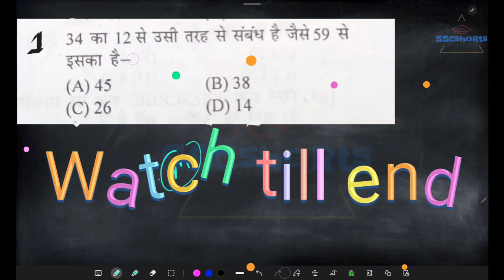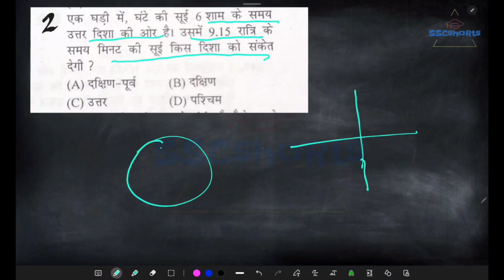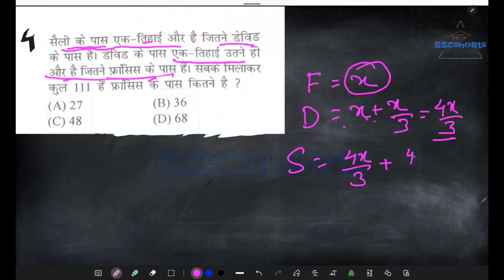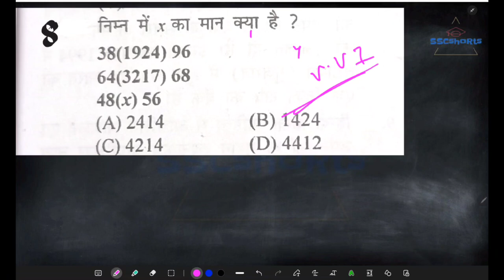Biharssc inter level vacancy|bihar ssc inter level reasoning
Bihar ssc inter level vacancy 2023 reasoning | BSSC reasoning classes

मैं ssc में आये हुए  reasoning  ke सभी Ache questions को short और long vedio me discuss कर रहा हूँ l अगर आपको मेरी vedio अच्छी लगे तो please मेरे vedio को like करें और मेरे चैनल को subscribe करें...

ssc
reasoning for ssc exam
ssc cgl
ssc chsl
ssc mts
 ssc gd
rrb ntpc
rrb group d
best reasoning tricks
short video
competition exam
reasoning for mppeb exams
bihar ssc reasoning classe
bihar ssc reasoning classes
bssc